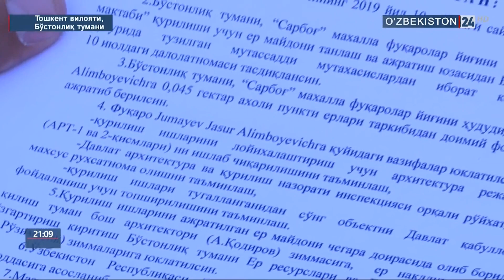Жиззах вилоятида «Обод марказ» дастури доирасидаги ўзгаришлар